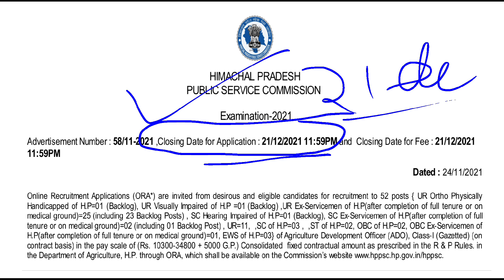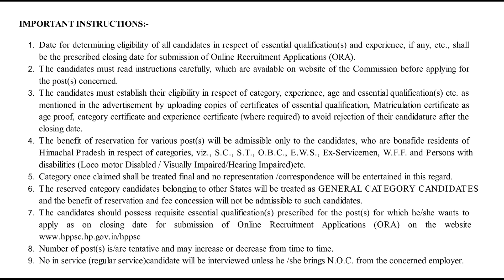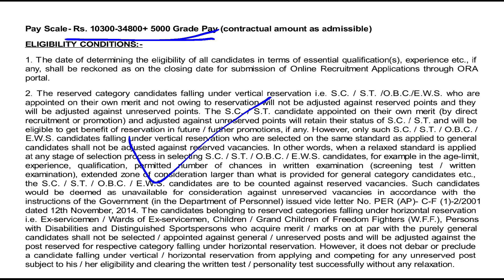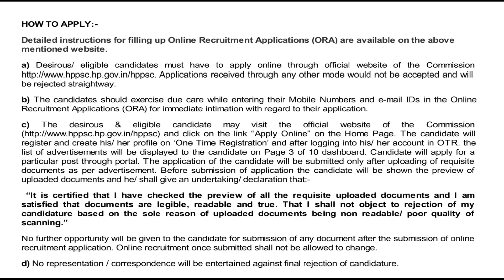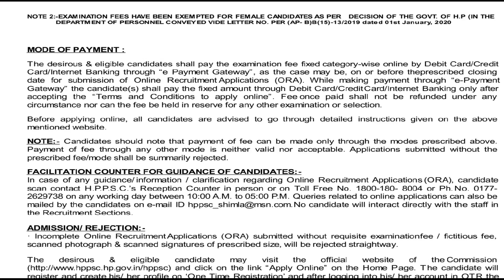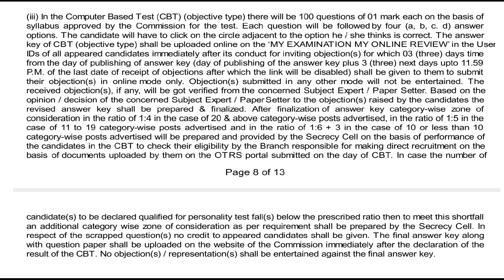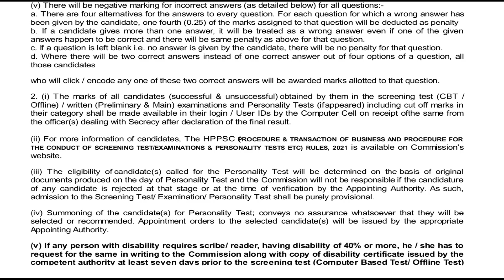New Agriculture Jobs || ADO Jobs || Agriculture Development Officer || Rs. 10300-34800+ 5000 GP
Full pdf & Application form of this Job notification are available on our Telegram Group...

Join our telegram channel for more updates..👇
Agri Mantra 📕📚🖊